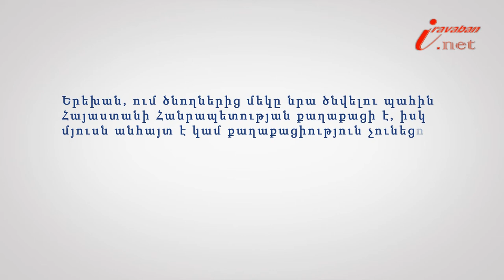ՀՀ քաղաքացիներից ծնված երեխան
Իրազեկ քաղաքացի նախագծի 163-րդ տեսանյութի խորագիրն է՝ Ո՞ր երկրի քաղաքացի է ՀՀ քաղաքացիներից ծնված երեխան, փորձագետը՝ Երևանի հակակոռուպցիոն կենտրոնի իրավախորհրդատու Զարուհի Հարությունյանը: Այն դեպքում, երբ ծնողներից մեկը երեխայի ծնվելու պահին Հայաստանի Հանրապետության քաղաքացի է, իսկ մյուսը` օտարերկրյա քաղաքացի, երեխայի քաղաքացիությունը որոշվում է ծնողների գրավոր համաձայնությամբ: